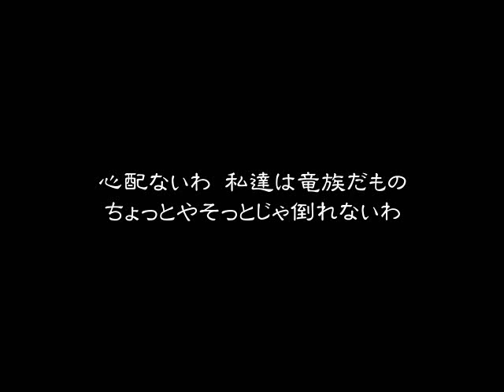【フリーRPG】Red Release 実況プレイ Part 14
新キャラ登場！ボス戦があっさり終わったのは不幸中の幸いでした。